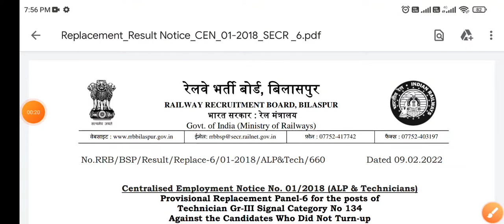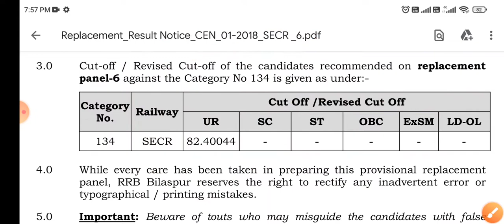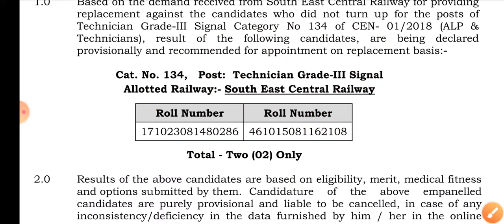ALP & Technician Replacement Panel Technician Grade-III | ALP Cut Off /Revised Cut Off | rrb notice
रेल्वे vacancy update | ALP & Technician Replacement Panel Technician Grade-III | Cut Off /Revised Cut Off
offical notice-file:///C:/Users/91905/Downloads/Replacement_Result%20Notice_CEN_01-2018_SECR%20_6.pdf